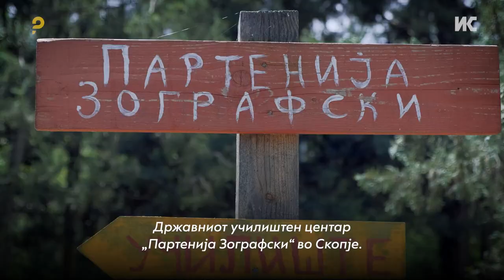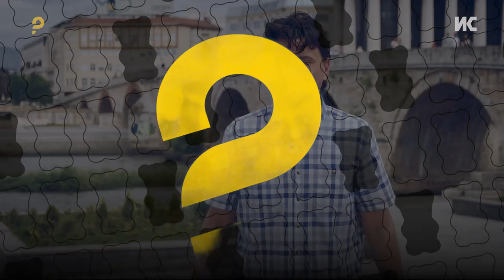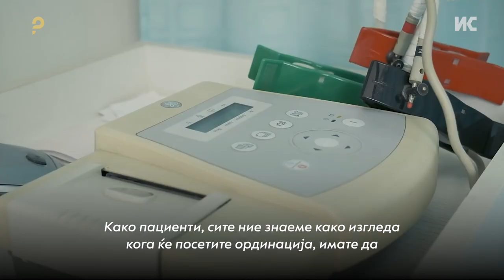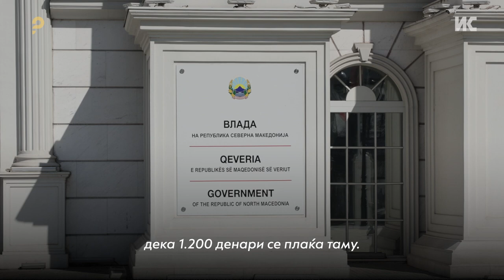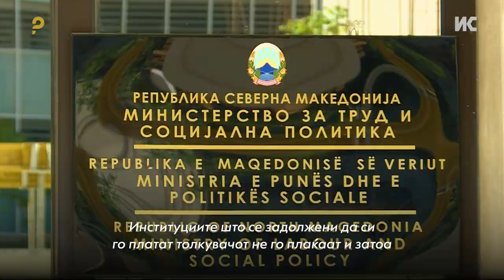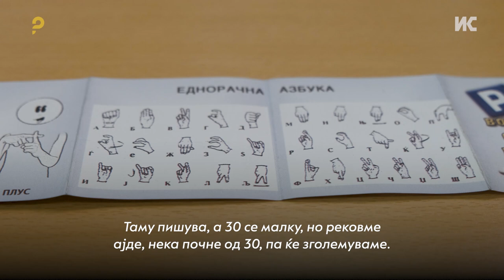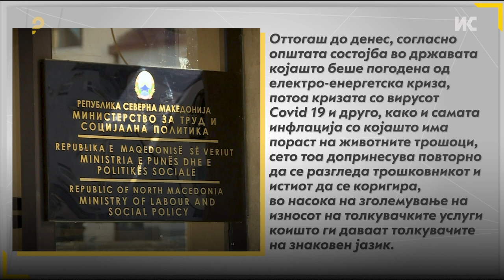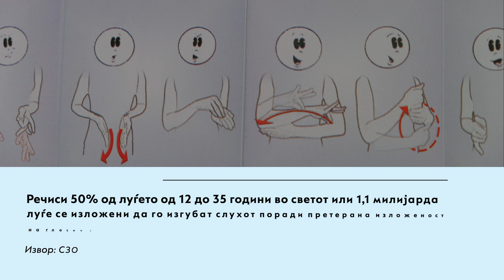Во светот на тишината многу бариери за глувонемите луѓе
Дали сте се запрашале како би изгледал вашиот живот кога рацете би ви служеле како средство за комуникацијата? Тешко е секојдневието во светот на тишината, а Македонија не прави доволно за луѓето со оштетен слух и говор, кои секојдневно се соочуваат со проблеми и бариери. Надоместокот за глувост е незначителен, толкувачи нема доволно и се малку платени, а и свеста во општеството сè уште не е на завидно ниво за овие граѓани да се чувствуваат рамноправни. Гледајте во емисијата „Само прашај“.